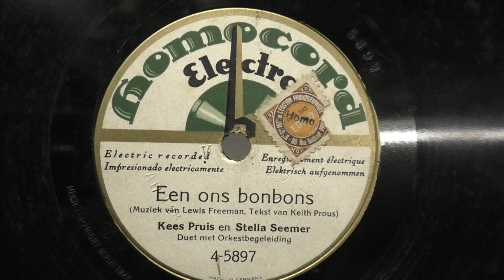Kees Pruis en Stella Seemer: Een ons bonbons. (1928).